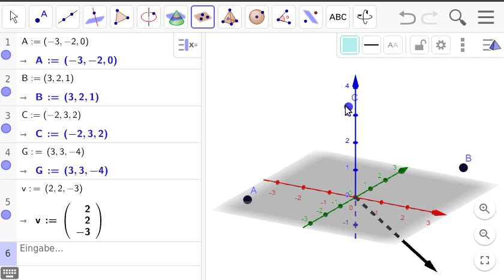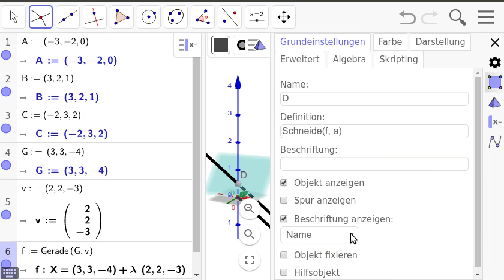THEMA MATHEMATIK 6: Erklärvideo zu Aufgabe 962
Aufgabe 962 - Vektoren und Gleichungssysteme - GeoGebra Screencast